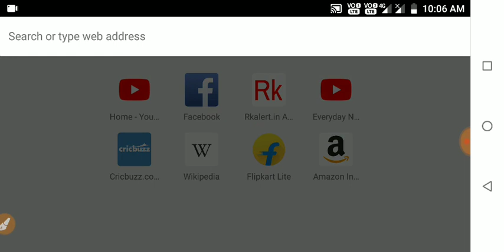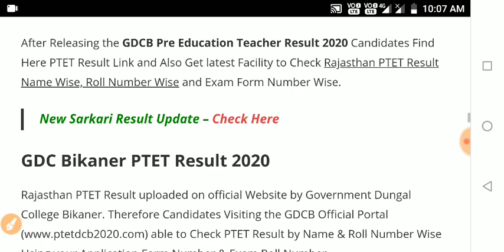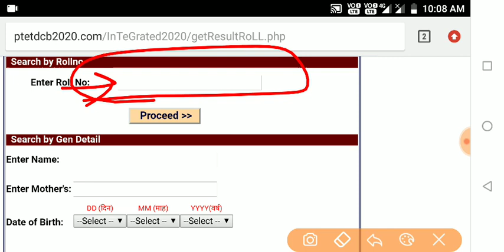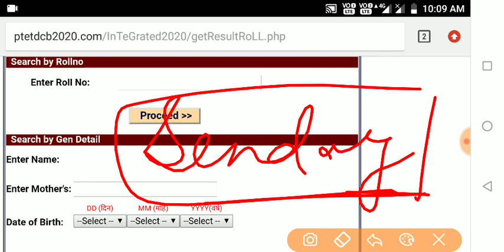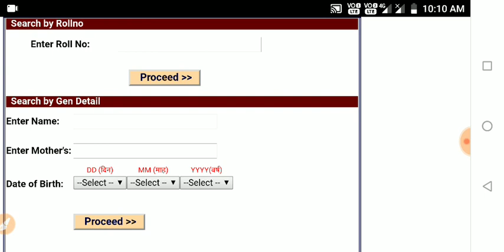PTET 2 Year Result 2020/PTET Result 2020/Rajasthan PTET Result 2020/PTET Ka Result Kab Tak Aayega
ptet 2 year result 2020,
ptet result,
ptet ka result kab aayega,
ptet ka result kaise check kare,
ptet ka result,